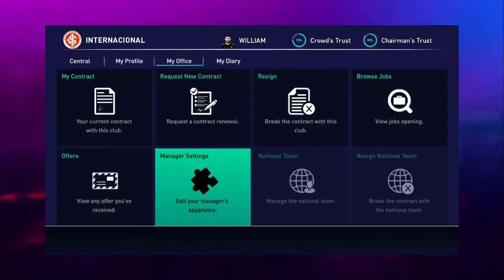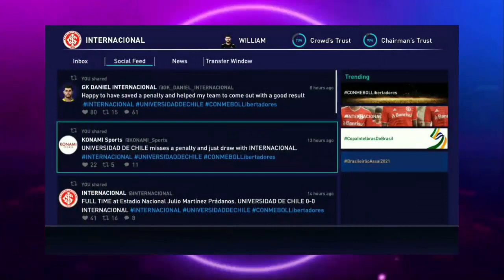PES 2022 EfootBall MASTER LEAGUE BRASILEIRÃO FOR ASSIM VAI SER INCRÍVEL! (NOVIDADES SUGESTÕES)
ManooElba100k